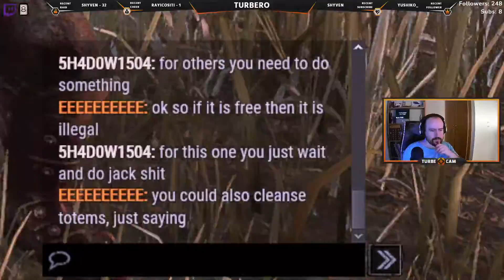Oni Omegaslug!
¡El slugueamiento continúa! Esta vez con el señor del garrote teniendo que sluguear a un lobby de gamberros reparadores. Y con algo salseo en el lobby final 😏

Me encanta decir "sluguear". Es tan spanglish 🤣